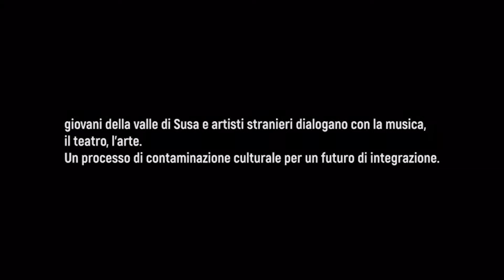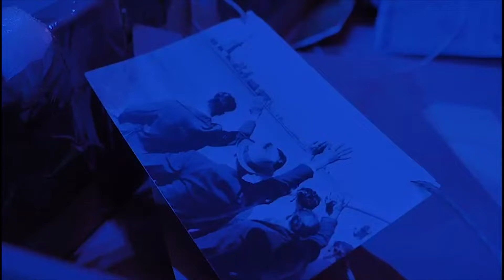"Quali memorie per quali cittadini?"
"Quali memorie per quali cittadini?", un dialogo umano e artistico tra i giovani della valle di Susa e 4 artisti stranieri residenti in Italia.